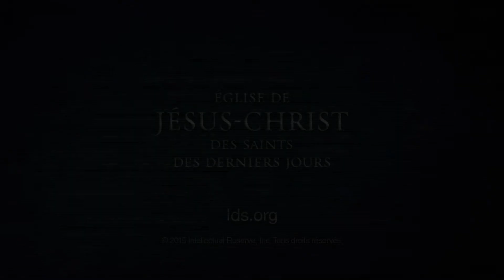Choisir de croire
L. Whitney Clayton - Le Sauveur donne la lumière de son Évangile pour guider les personnes qui choisissent de croire en lui et de le suivre.